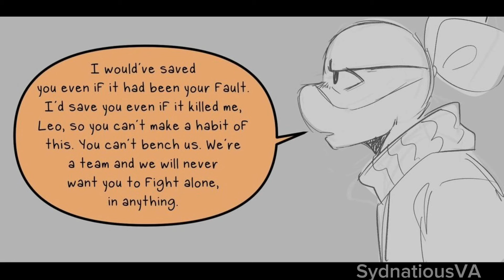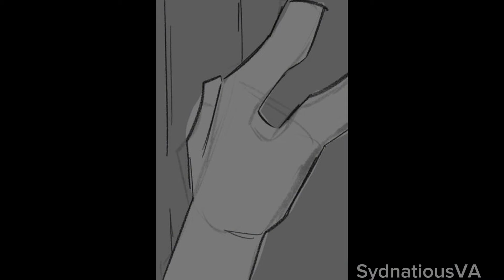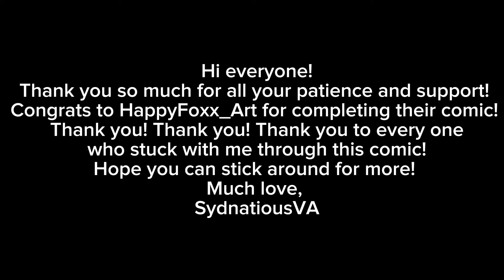ROTTMNT: Aftermath Family Meeting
Welcome to my dub of the lovely ROTTMNT Aftermath Family Meeting!

The vocals are provided by yours truly but aside from that I own absolutely nothing!

Characters belong to Nickelodeon

Hi all! This is the final video and I thank you all for being so patient for it!
Congrats to Happy for finishing this amazing comic and let’s look forward to future works from her!